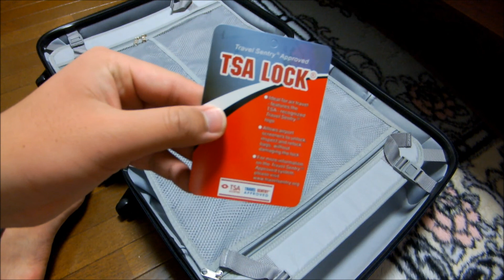TSA LOCK キャリーバック を購入しました。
皆さん、こんばんは。 キョロジイです。 TSA LOCK キャリーバック を購入しました。

↓TSA LOCK キャリーバッグについてはこちらをご覧ください↓

先日行われました、遠征から帰ってきて数日が経ち、次の遠征に向けて考えるようになりました。　遠征も遠くなり、日数もかさむので、普段から使っているスポーツバッグだと容量が少なく、入りにくいので、キャリーバックを買うことになりました。 ちなみに、我が家にはキャリーバックあるのですが、大きくないので、ロック付きのキャリーバックを買うことにしました。 2012年、最後のお買い物レポートとなりそうです。 また、2013年もどうぞよろしくお願いします。 それでは、ご覧ください。